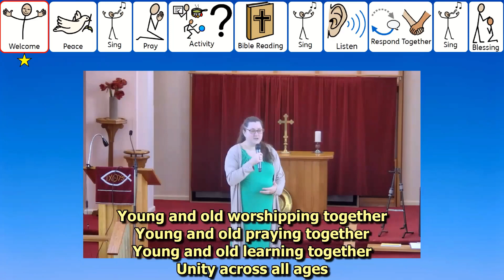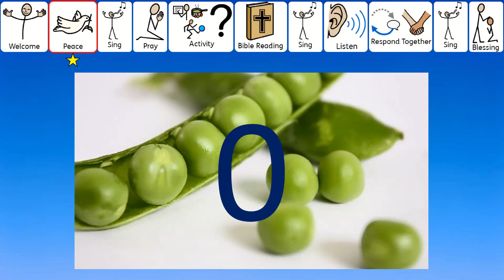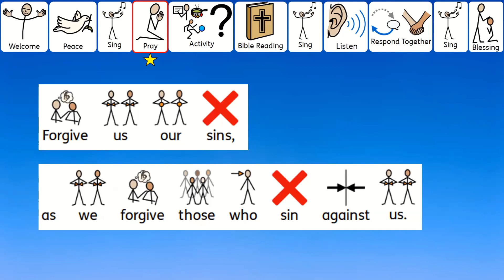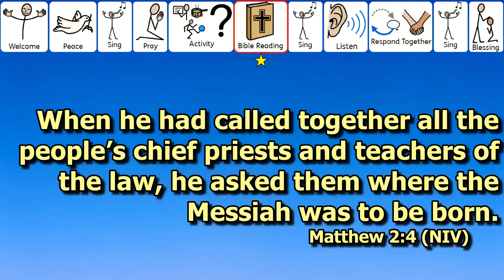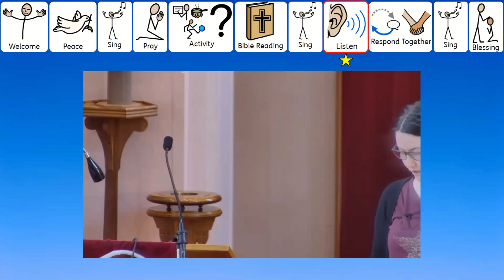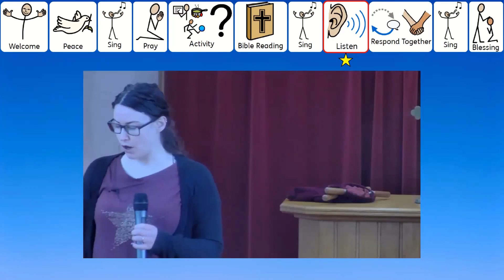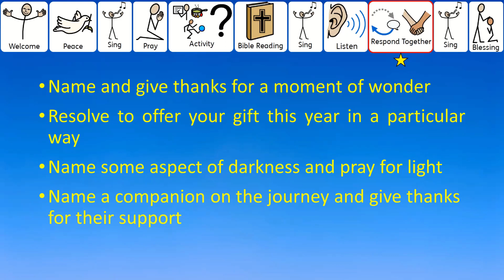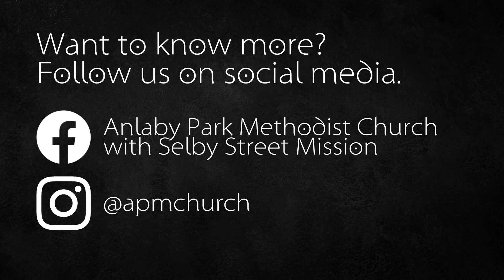ENCOUNTER The Wise Men - Sunday 8th January 2023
Liz and Vanessa lead our ENCOUNTER service, considering the wise men at the choices they made as they journeyed to meet Jesusl